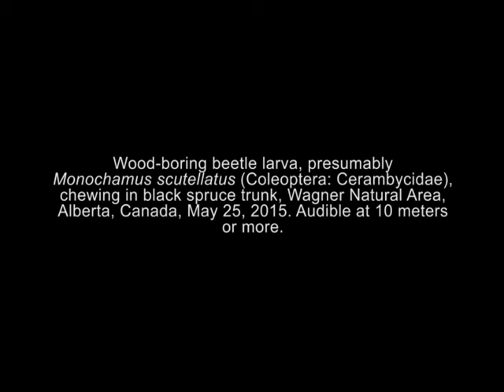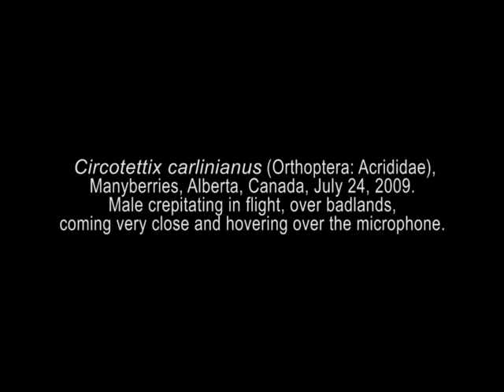Insect Sounds Recorded by John Acorn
These insect sounds were recorded by John Acorn, an entomologist at the University of Alberta. These recordings accompany an article by Dr. Acorn called "Insects and the Soundscape," which appears in the Winter 2015 issue of American Entomologist